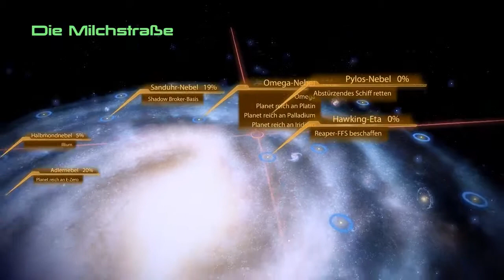Mass Effect 2 Part 055 | Verlassener Reaper [HD][GER] | Let's Play mit AdvanceCorporal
Action-RPG von Bioware und Electronic Arts (2010).

Hinweis:
Falls Dir das Spiel gefallen hat und du es selber spielen willst, kauf dir das Spiel im Original.